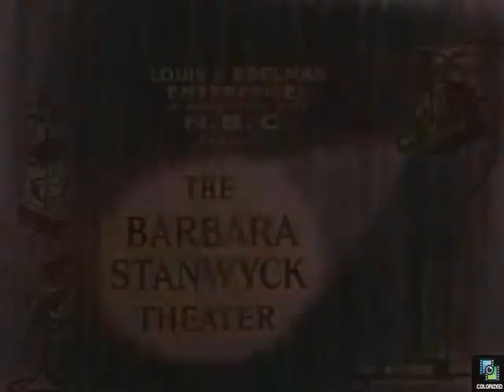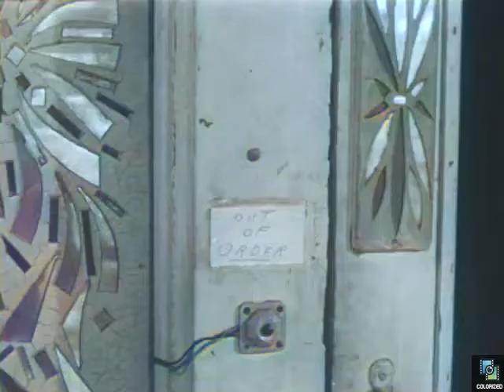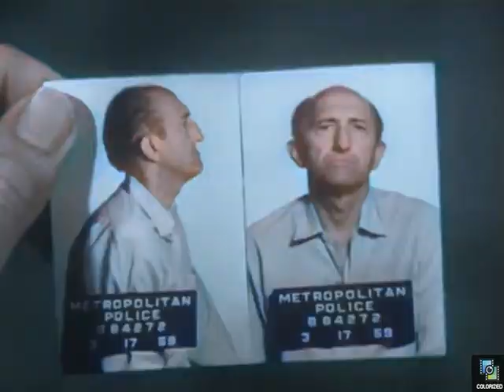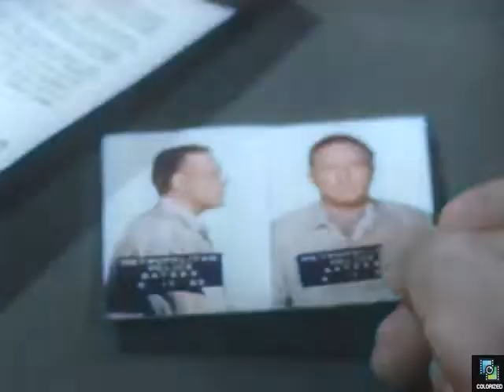The Barbara Stanwyck Show s1e35 Big Jake, Colorized, Andy Devine, Paul Bryar, Detective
A old experienced police detective and a young reporter investigate a safe cracking. An unsold pilot for a series to star Andy Devine.